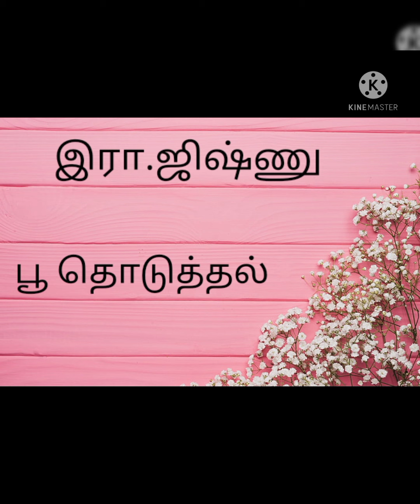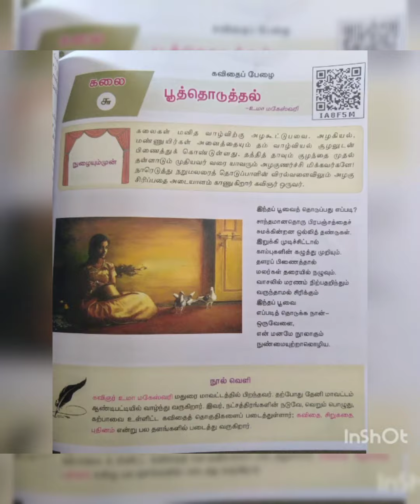|கலைகள்|ஒருங்கிணைந்த செயல் திட்டம்|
பாடம் தொடர்பான கலை ஒருங்கிணைந்த செயல்திட்டதைச் செயல்படுத்தியவர்கல்
பத்தாம் வகுப்பு மாணவர்கள்